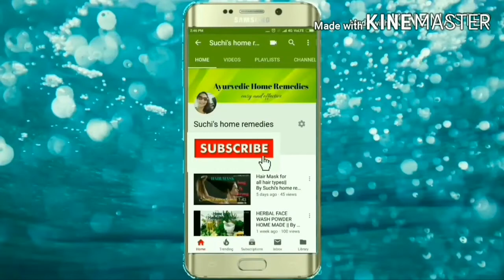Sugarcane vinegar# 2 best uses of SCV .By Suchi's home remedies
2 Best uses of SCV🎋
By Suchi's home remedies.

बालों की growth👩🏻‍🦰 और overall health के लिए SCV🍶 से बेहतर कोई विकल्प नहीं है।

♦️बालों की देखभाल में SCV का use
 ♦️ और Insomnia (अनिद्रा) को treat कैसे करता है SCV